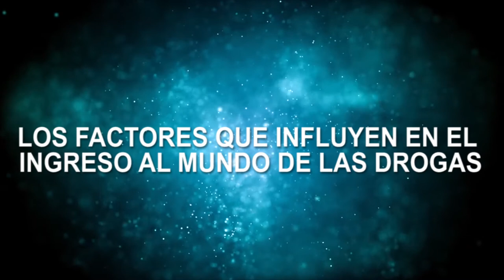LOS FACTORES QUE INFLUYEN EN EL INGRESO AL MUNDO DE LAS DROGAS